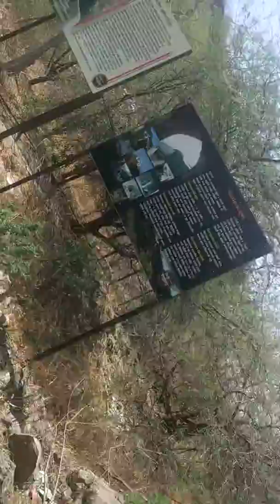Enjoy in Maharashtra 🙂😘😘 furkan ansari 1 vlog new video